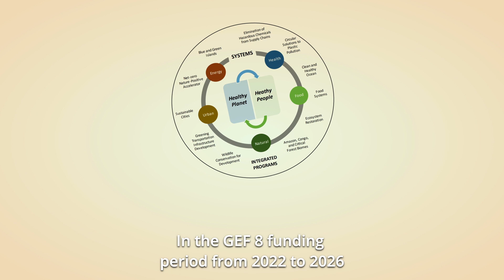The Special Climate Change Fund (SCCF)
This video introduces the Special Climate Change Fund (SCCF) and outlines the main components of the new 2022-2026 GEF-8 adaptation strategy. Created in 2001 and led by the Global Environment Facility (GEF), this fund is open for all developing countries and particularly supports the critical adaptation priorities of Small Island Developing States, with a dedicated funding window for investment in food security and fisheries; early warning systems; disaster risk reduction; and climate-resilient tourism. The SCCF also supports technology transfer, innovation, and private sector engagement.